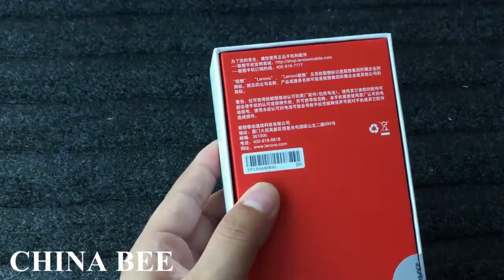lenovo S820 4.7Inch MTK6589 Quad core Smartphone IPS HD Retina Screen 1GB RAM 4GB